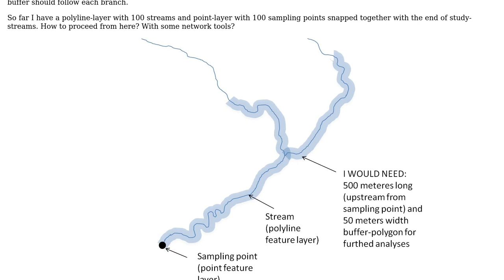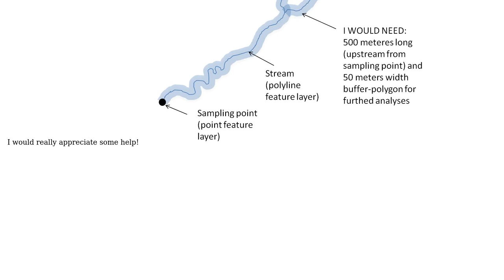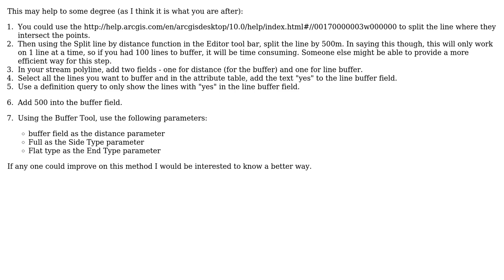GIS: How to create fixed length (and width) buffer around a polyline in ArcMap 10?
With thanks & praise to God, and with thanks to the many people who have made this project possible! You are responsible for your own actions.